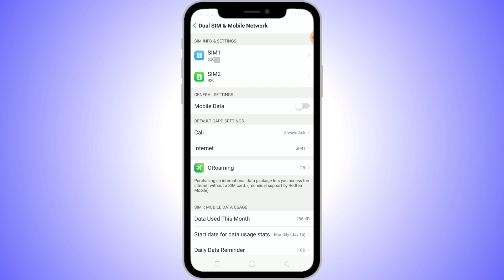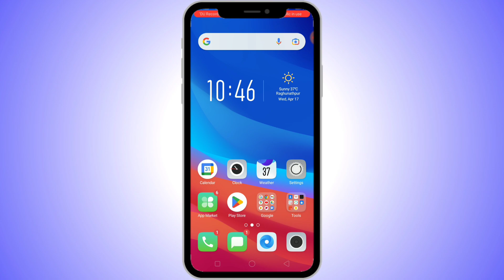Oppo A3s || Call Aane Par Net Band Ho Jata Hai Kiya Kare || Call Karne Par Net Band Ho Jata Hai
Hello Friends,
Iss video me bataye hai. Oppo A3s || Call Aane Par Net Band Ho Jata Hai Kiya Kare || Call Karne Par Net Band Ho Jata Hai. Dosto is video ko suru se lekar End tak dekhe.